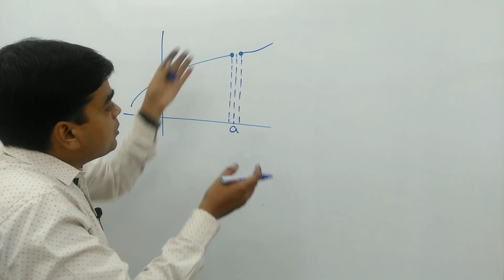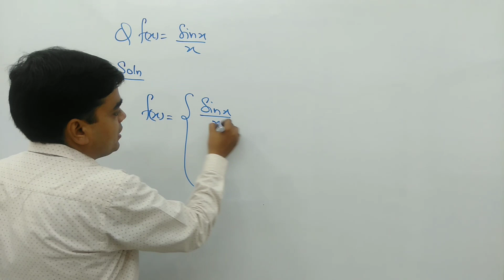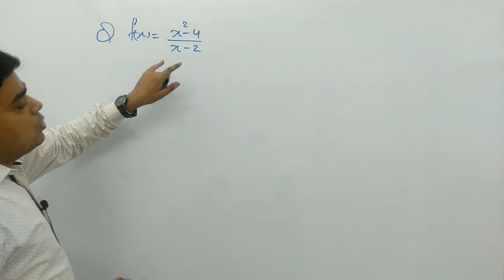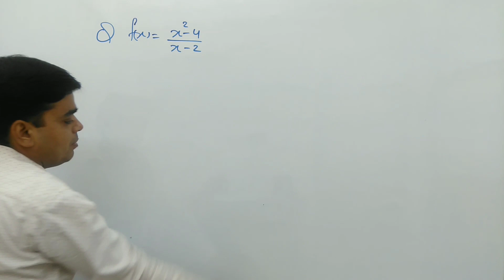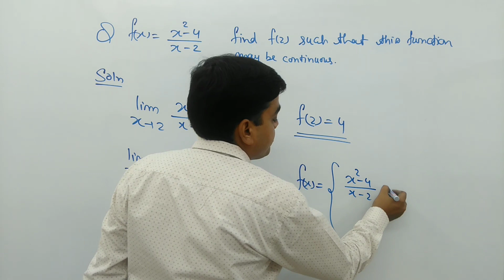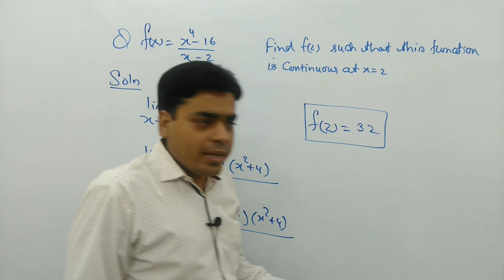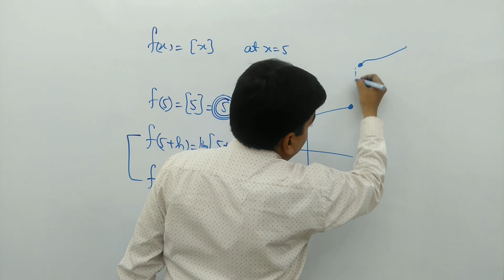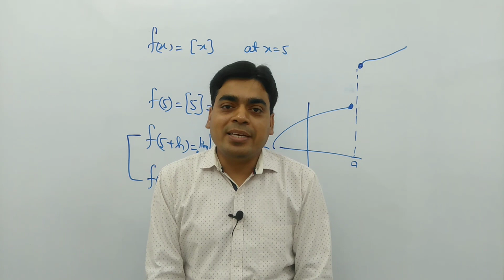Continuity # 3 | Removal and Non-Removal Discontinuity